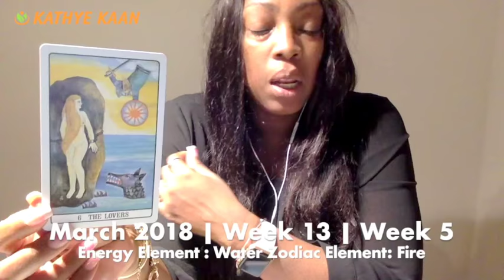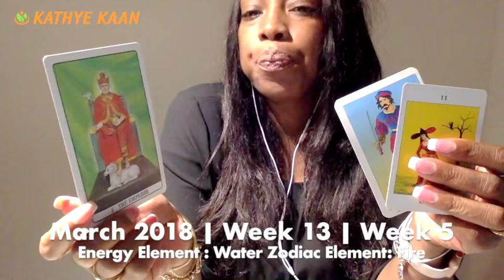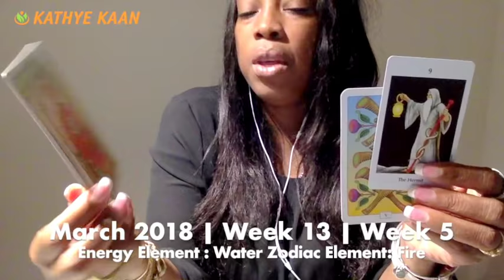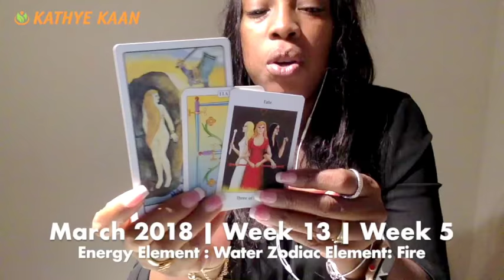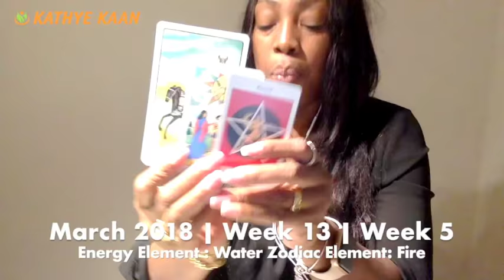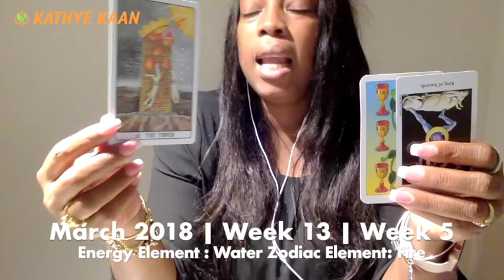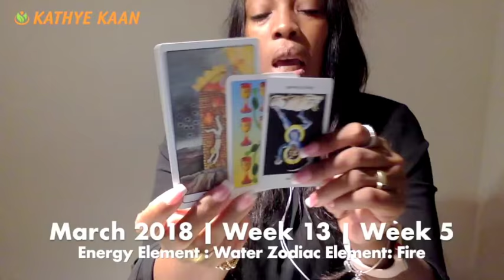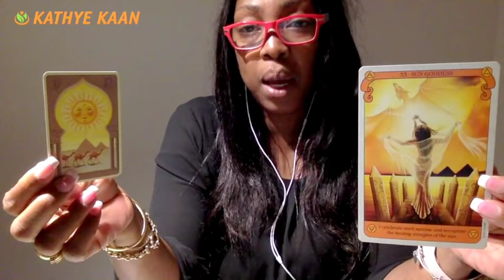HAPPY BIRTHDAY ARIES! Weekly Psychic Tarot Reading | Horoscope | Week 13 | MARCH 26 - APRIL 1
HAPPY BIRTHDAY ARIES! Tarot Reading | Horoscope | Week 13 | MARCH 26 - APRIL 1